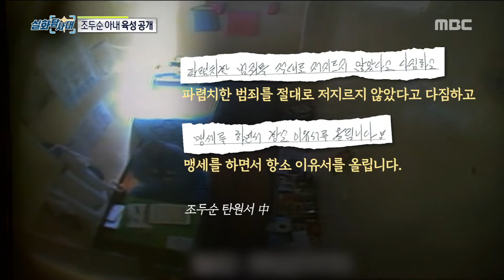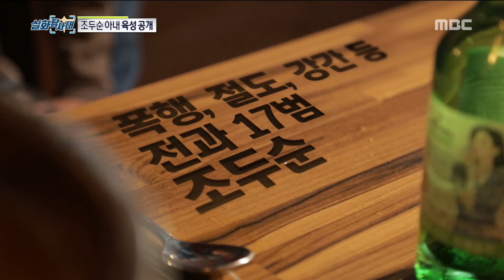[INCIDENT] a sex offender's wife, 실화탐사대 20190529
a sex offender's wife